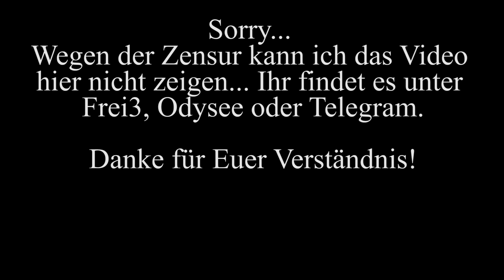Ungeimpfte dürfen am Klinikum Ludwigshafen keine Führungskräfte sein - Zweiklassengesellschaft!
Wir züchten uns eine neue Elite: Geimpfte. Wer nicht will, wird gefeuert oder diskriminiert. Aber seht selbst.